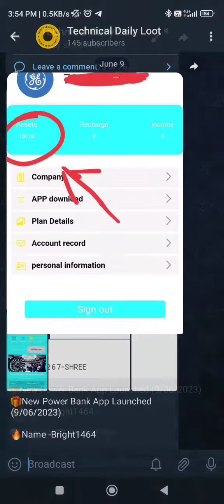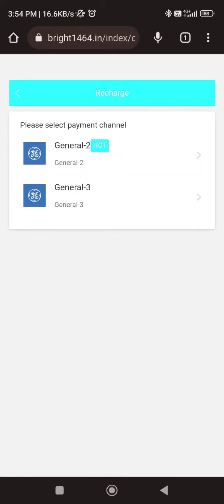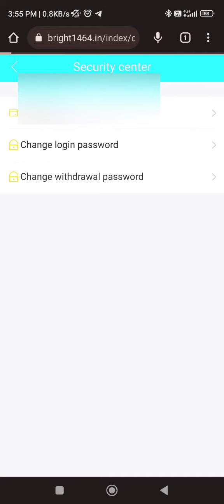Ge app, Ge earning app,Ge app se paise kaise kamaye, Ge app payment proof today, Ge app real or fake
GE,

ge app,

ge app payment proof,

ge app se paise kaise kamaye,

ge app kabtak chalega,

ge app real or fake,

ge app withdrawal proof,

ge app recharge proof,

 ge earning app,

same as ge9 app,

GE APP,

Ge app,

GE App,